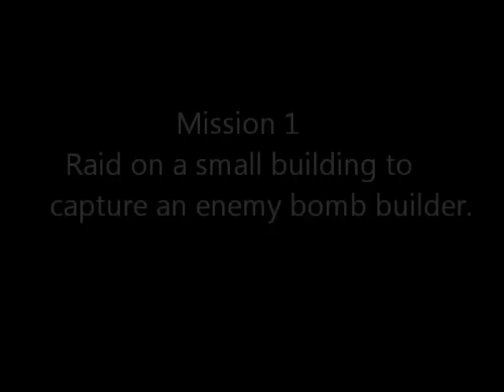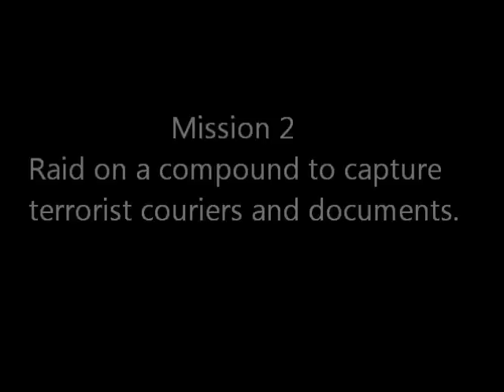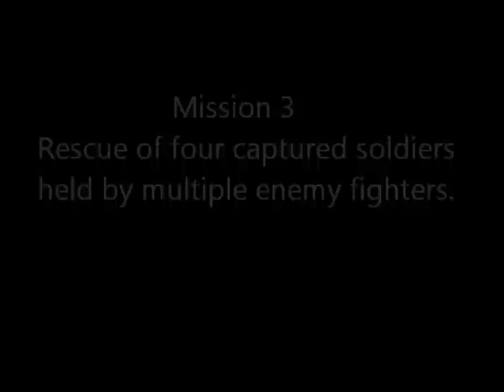VIP Airsoft SPEC OP Block A 2012